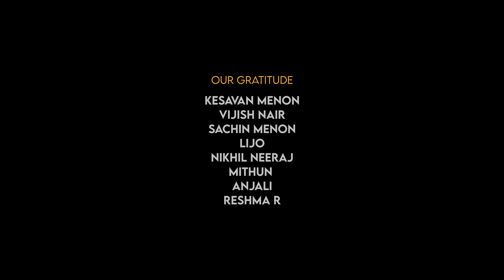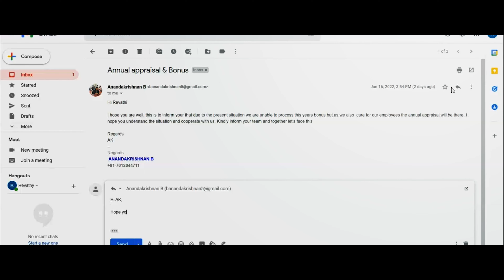Dear Dad Telugu Short Film | Anjali Nair | AK | Aswin Sajeev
Presenting Dear Dad Telugu Short  Film Directed By Ak

Director : AK
Producer : GOD
Cinematographer : Aswin Sajeev
Editor & DI : Sanjo David Paul
Sound Design & Mix : Anoop Siva
Chief Associate : Sudhi M CS
Assistant Director : Pranav KP
Associate Cinematographer : Ratheesh
Audiography : Nevil Jose
Production Controller : Arun Kumar Ullamadam
Stills : Ratheesh
Dubbing Artist : Meera
Content Translator : Sachin A Menon
Post Production : Media Village Studios
Designs : Bhagyanath, Arun Gopi Yuga Digital
Cast: Anjali Nair, Nidhi, Nila Ratheesh, Kaviraj Thiruvalla, Ratheesh

|| ANTI-PIRACY WARNING ||